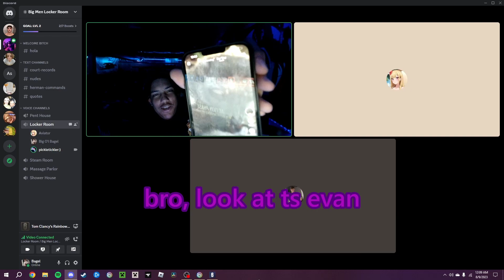Skyler Came From Heaven | Funny Moments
Hey! I hope you at least enjoyed most of it, I try to get people to be entertained or laugh when they watch me.